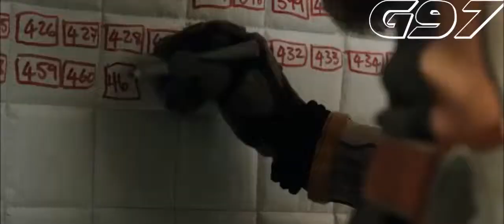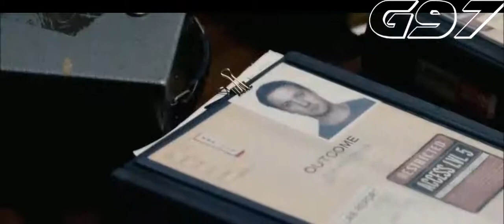Team Impossible : Hollywood Mashup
Stay Awesome...